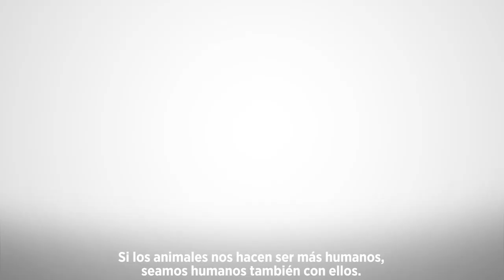Hace falta que dejemos atrás el maltrato animal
Pablo Iglesias acude con Tirso, su perro, a una asamblea animalista de Podemos para preparar el programa y plantear que hace falta una ley integral contra el maltrato y el abandono animal.